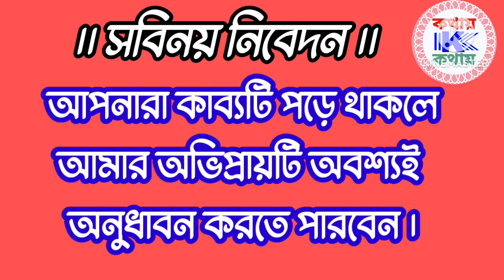সবিনয় নিবেদন | কথায় কথায় | Humble Prayer | Community Guidelines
সবিনয় নিবেদন | কথায় কথায়